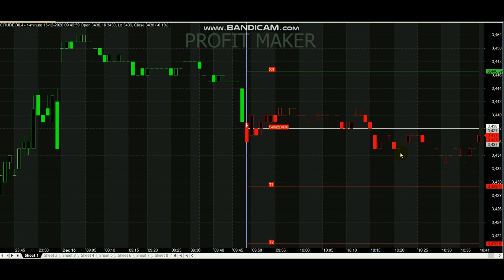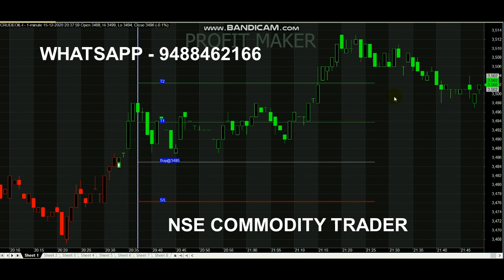Crude oil Signal 10 Point Profit Analysis | Become a Trader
Crude oil Signal 10 Point Profit Analysis...

Queries Covered :
1. What is a trading signal?
2. Which indicator is best for crude oil trading?
3. How do Crude oil traders make money?
4. How do you use signals to trade?
5. Can I buy crude oil stock?

The best crude oil day trading indicator is the Signal indicator. At least that's what we found out after trading the Oil market for many years.

Read books.